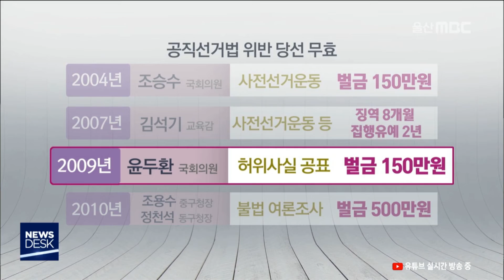20181207 교육감·구청장 2명 기소.. 당선 무효 촉각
김진규 남구청장이 오늘 선거법 위반 등의 혐의로
검찰에 기소됐습니다. 단체장의 선거법 위반
검찰 기소가 벌써 3명 쨉니다.